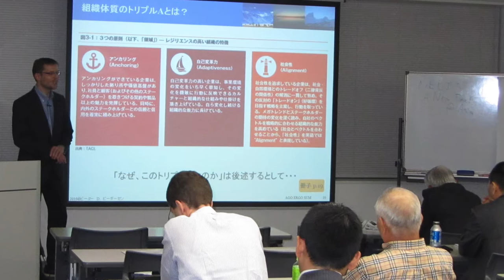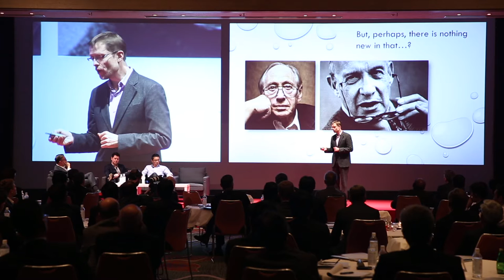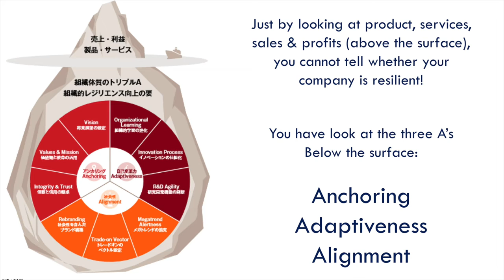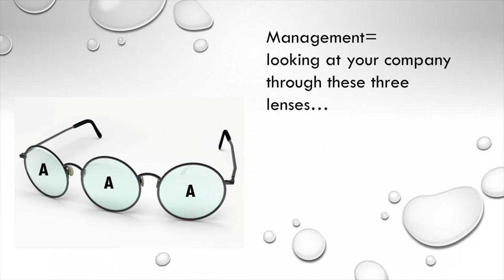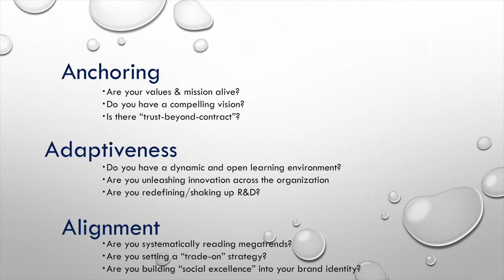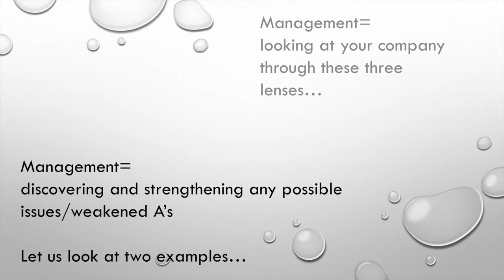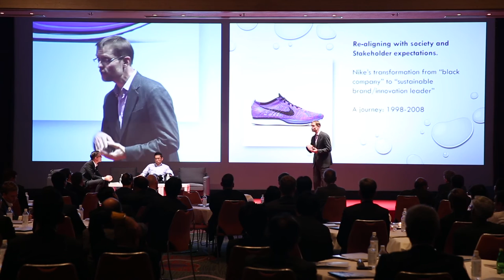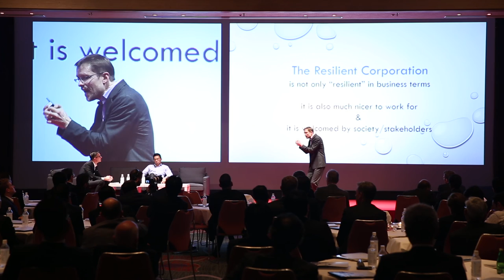4th FUSO Talks | "Embracing the Future" - Peter David Pederson, Sustainability Expert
Born in Denmark, Peter David Pedersen has lived in Japan for over 25 years. Starting his work for a business-consulting firm in Tokyo in 1995, Peter became a specialist in the futures field engaging in speaking, writing and consulting activities. He introduced the concept of LOHAS (Lifestyles of Health And Sustainability) to Japan in 2002 and more recently co-founded NELIS (Next Leaders Initiative for Sustainability). He is the co-founder of E-Square Inc, one of Japan's leading sustainability think tanks and consultancies. He has worked with about 100 Japanese corporations on integrating sustainability into corporate strategy. He is also involved in corporate leadership development as the Executive Director of TACL – The Academy for Corporate Leadership.

Find out more about FUSO:
更に詳しくは: